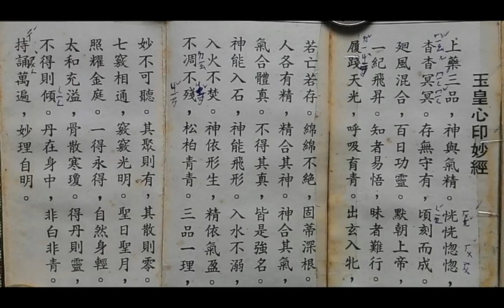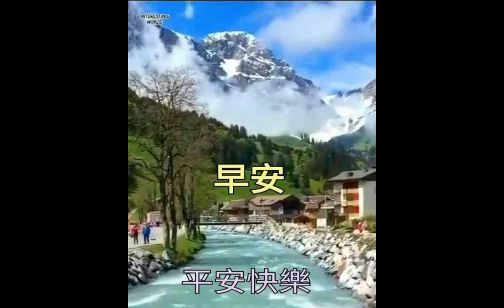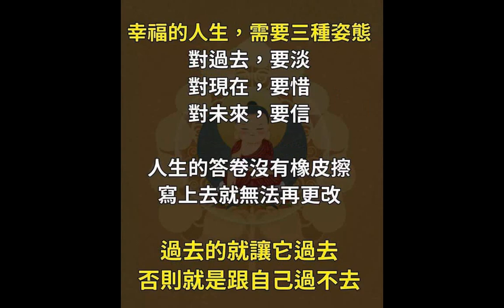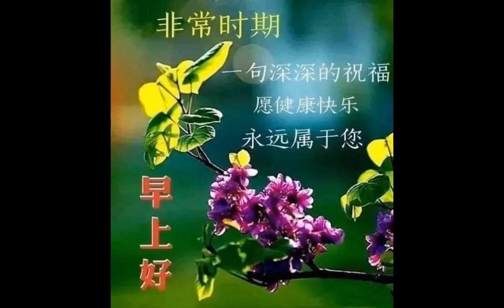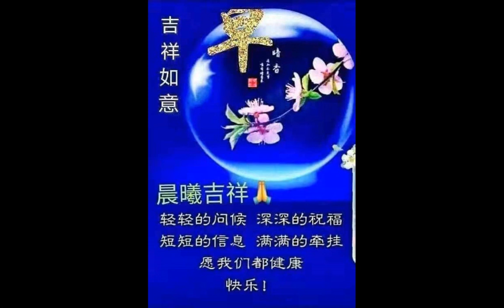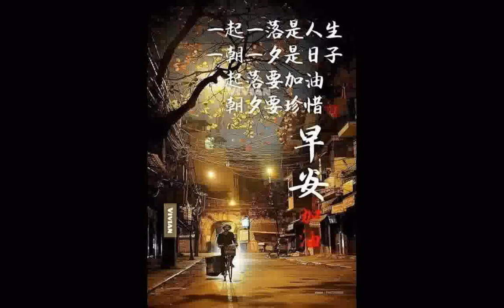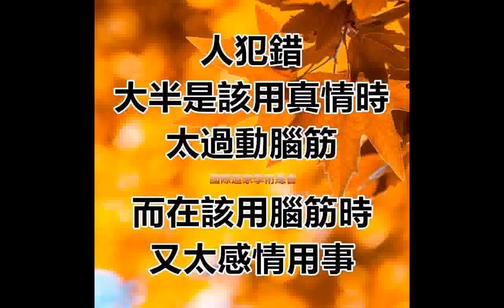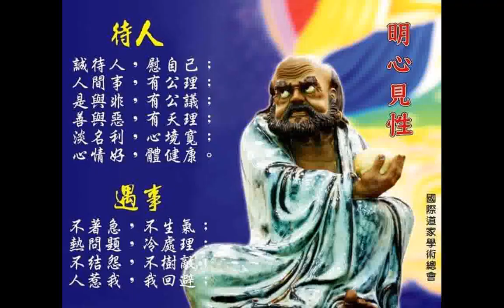莎士比亞名言錄(全)--愛情名言 友情名言 人生哲理名言+很多的 早安晚安問候圖文2021(美景文字圖片集 速讀訓練參考資源，影片版權開放，歡迎訂閱，功德同享)